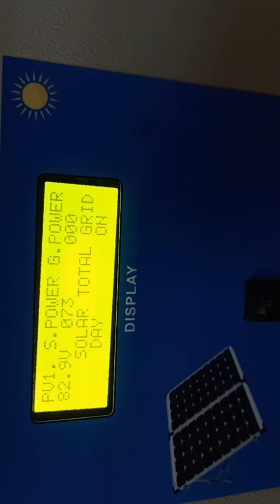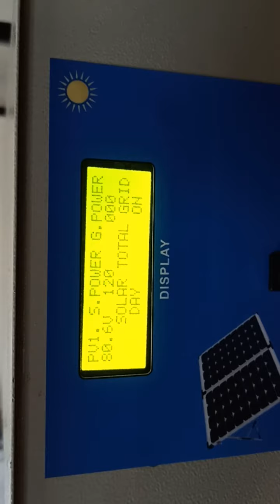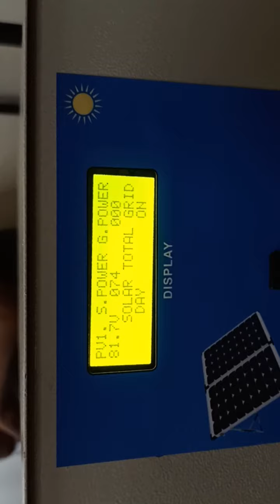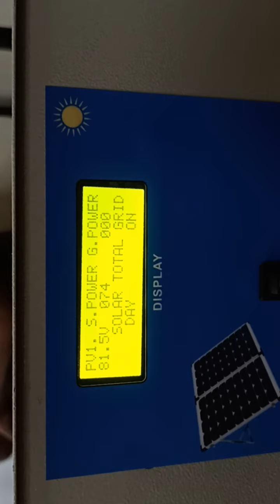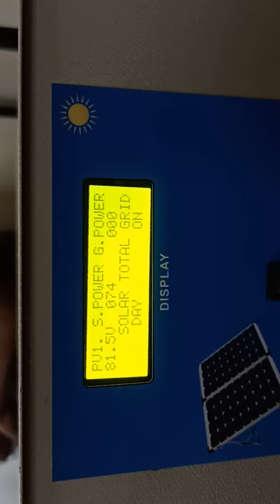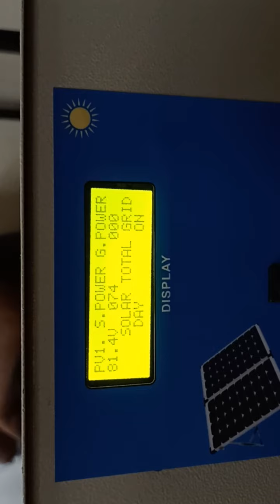2 October 2021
without battery operated  Solar inverter

Minimum 200Watt Solar panel input
Ac 230V outside

Gride power with operated and
gride power Without operated

Low Coast Solar system Estolation